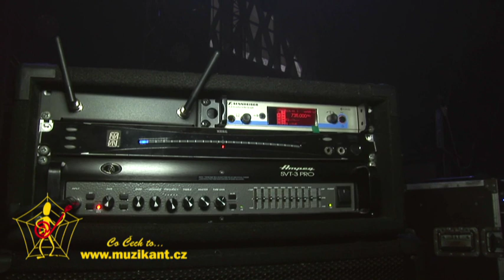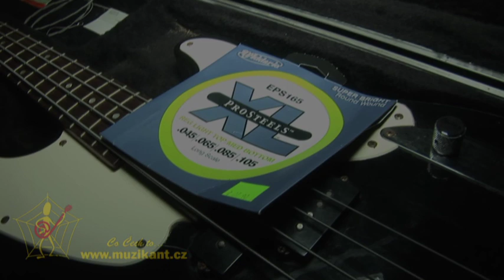muzikant.cz Na co hraje - Peter Hrivňák Horkýže Slíže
série videí Onlineshopu muzikant.cz Na co hraji - tentokrát Peter Hrivňák Horkýže Slíže